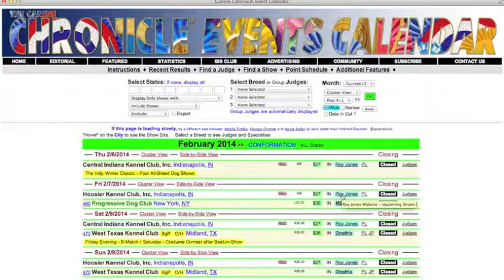"Hover" to See More Information - The Canine Chronicle Events Calendar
The Canine Chronicle explains how to run a basic search using the Events Calendar.  The Events Calendar offers an exclusive searchable database of current and past Dog Show information including show results, show calendars, judges, etc.